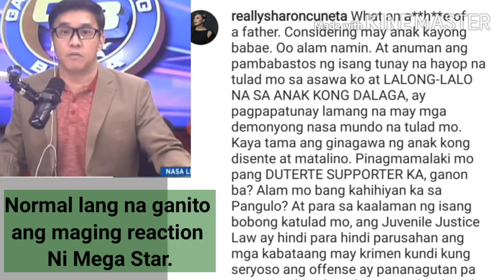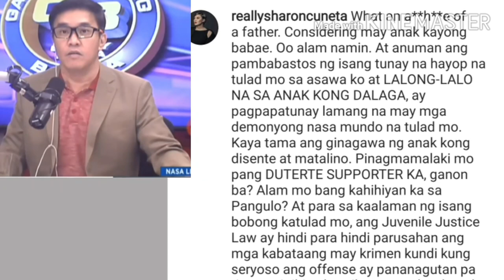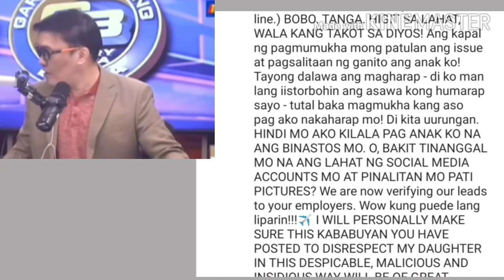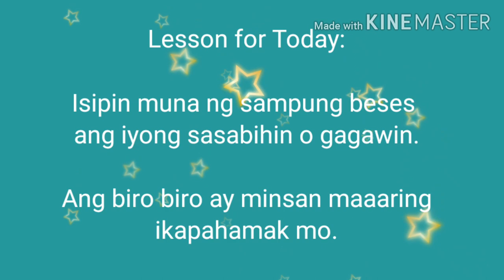KC DEADMA SA ISYU SHARON WITH SHARON AND FRANKIE!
MEGA star